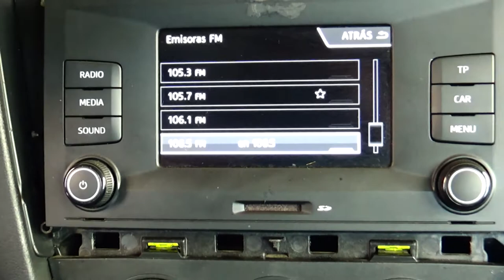Seat / Toledo / 2017 - 7562